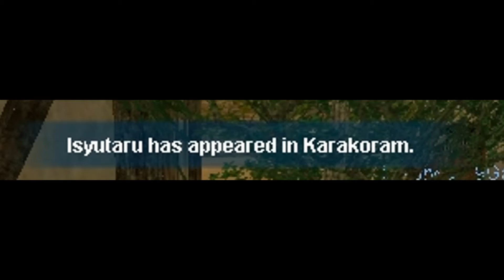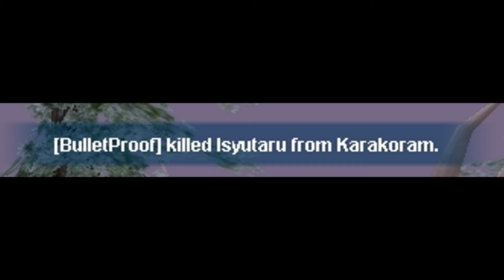ZSZC Silkroad - BulletProof killed Isyutaru #2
Click here for all informations.

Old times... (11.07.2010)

Character name: BulletProof
Server: ZSZC Water
Build: Full Int
Skills: Heuksal, Cold, Lightning
Guild: RockStars

Program used:
Fraps

Songs:
Video song: Armin van Buuren - In and Out of Love (feat. Sharon den Adel)